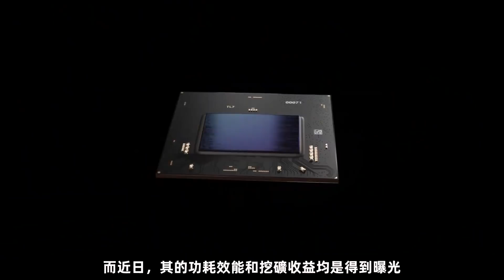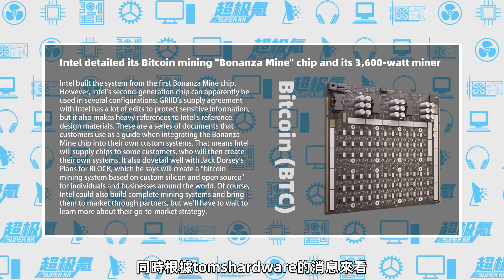英特爾正式推出首款挖礦CPU：挖礦能效對比主流顯卡，提升近1000倍！「超極氪」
英特爾推出首款挖礦CPU——Blockscale ASIC
Intel 4工藝、尺寸大小7.5mm×7mm
采用Flip-chip LGA 132-ball封裝
內置SHA-256硬件加速單元
挖礦算力達580GH/s、功耗僅4.8W-22.7W